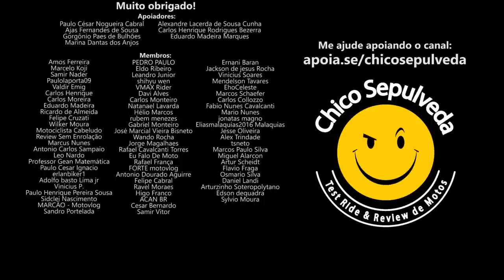Para Iniciantes: Zontes 310, Dominar 400, Continetal GT 650 [O Caminho Mais Rápido para o 1NF3RN0]